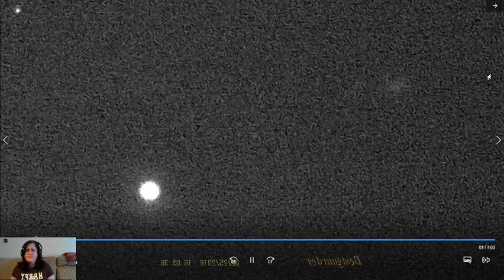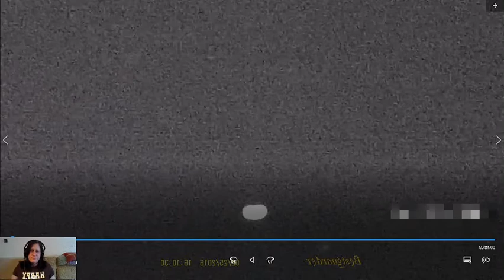Black Country UAPs Investigation (Saturday 21st May 2022)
Apologies for the confusing time stamp on the night scope.  Great piece of equipment but i forgot how to change the date on it.  My bad lol.
Beautiful day and pretty clear evening but darned cold.  And we had intended to carry out some meditative contact of any intelligent entities out there but there was both a fireworks display in the distance which was loud and then an alarm sounded at a local animal sanctuary.  Also, because it got cold real quick, sitting around didn't feel that comfortable.